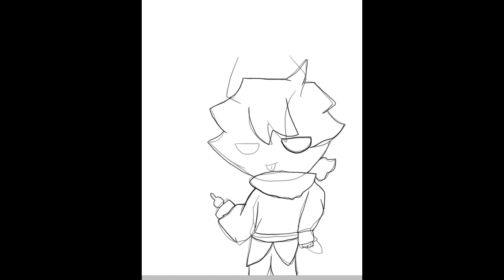( メイキング ) セルヴェーを書く()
明日には動画完成するように頑張る